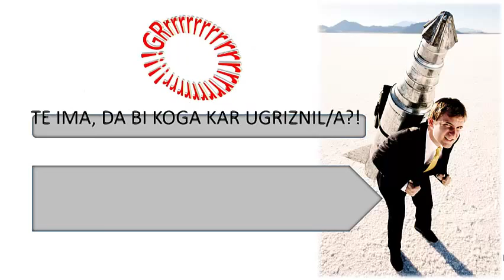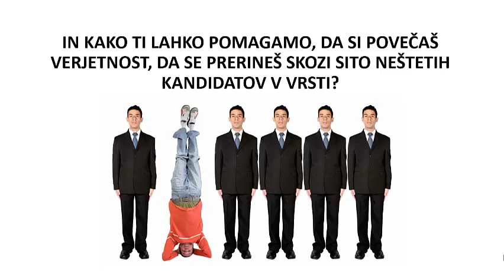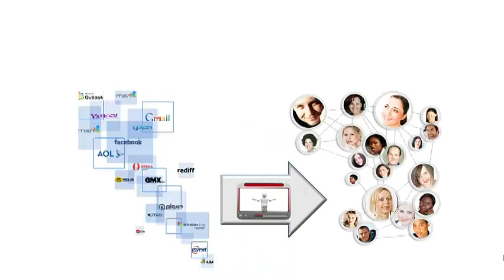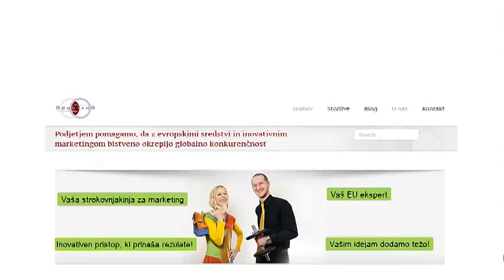Zgani se in "razturaj" s ponudbo za delo, ki jo bodo brali in gledali večkrat!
Imaš dovolj čakanja v vrsti brezposelnih? Bi rad v prihodnosti mamo razbremenil/razbremenila pranja svojega spodnjega perila? Ti gredo na živce odgovori v stilu: "Sporočamo vam, da vas tokrat žal nismo izbrali na delovno mesto,..." Razbij stare okvire razmišljanja in pripravi ponudbo za delo, ki jo bodo potencialni delodajalci večkrat brali in gledali. Poskusi z video pismom, s pomočjo katerega boš sebe predstavil/predstavila takega kot si - z vsemi pomankljivostmi vred. Delodajalci cenijo pristnost, izvirnost in dodatno angažiranost. Daj jim vedeti, da si te lahko privoščijo tako doma kot v tujini. Ukrepaj še preden bi te mama pri 30-ih ob odhodu na žur vprašala, koliko denarja potrebuješ in kdaj se vrneš!